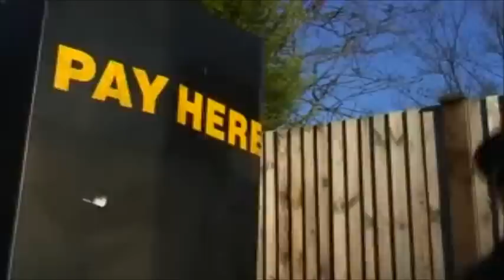Beardyman's Traffic Violations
Beatboxer Beardyman and freestyle MC Klumzy Tung dress up as traffic wardens and annoy the unsuspecting public!